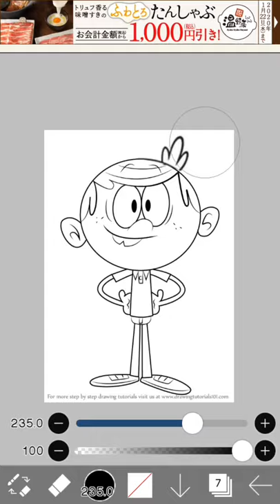Lincoln Loud llama